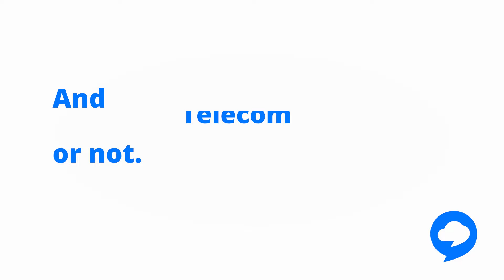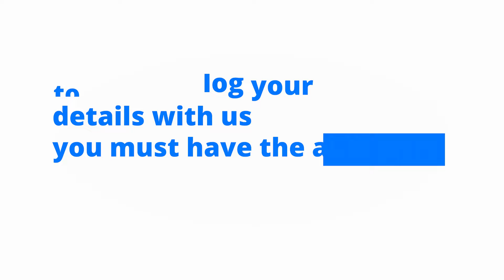Euphoria Telecom's Ball Call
Welcome to Euphoria Telecom’s Ball Call.

This limited offer is valid from 1 September to 13 December 2024, at participating Africa Padel clubs only.

Get FREE balls and a match with no catch!

All you need to do is sign up for a no-obligation system demo with SA’s #1 business phone and contact centre solution.

When you do, you’ll receive a sleeve of padel balls and a FREE game on us, whether you sign up with Euphoria Telecom or not.

And you’ll be entered into the GRAND PRIZE DRAW for the chance to WIN a teambuilding Africa Padel Americano Club Takeover worth R30,000!

You can register for your demo by logging your details

A Euphoria Telecom sales star will then contact you within 48 hours to arrange a meeting with you.

Once you have completed an informative 30-minute session with our team, either in person or online, your ball and game voucher codes will be sent to you in a follow-up email. It’s as simple as that!

There are a few important Ts and Cs though.

In order to log your details with us you must have the authority to arrange a telephony demo with the relevant decision-makers within your organisation.

Euphoria Telecom was established in 2010 and we now have over 6000 happy customers on our books including some of the country’s biggest brands. We’d love for you to join them!

Make the smart call and register with us today!

Please note: The WINNER of the Africa Padel Americano Club Takeover will be notified by email and/or by phone before 15 December 2024.